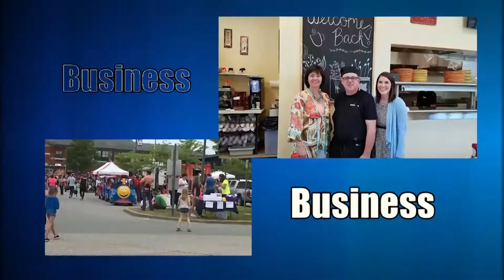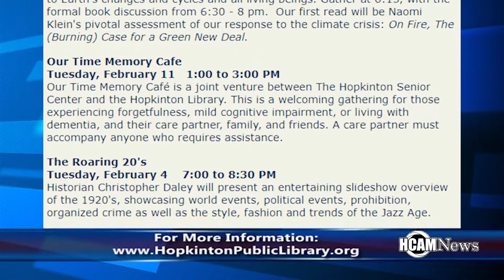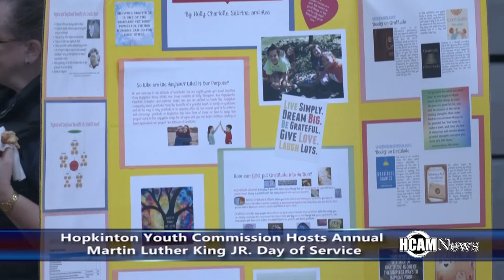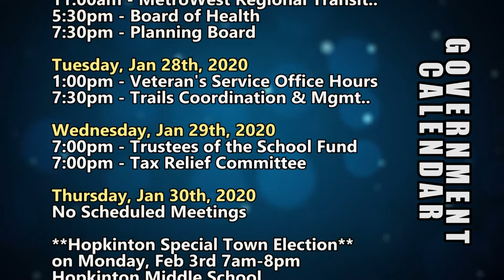HCAM News 1-24-2020